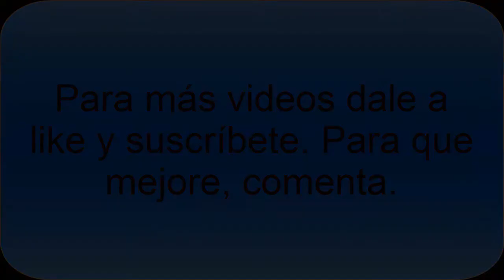BEA- El trolleo de MarioLusa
Cuando Lusa me devolvió varias trolleadas.